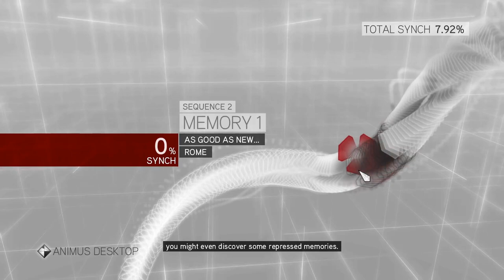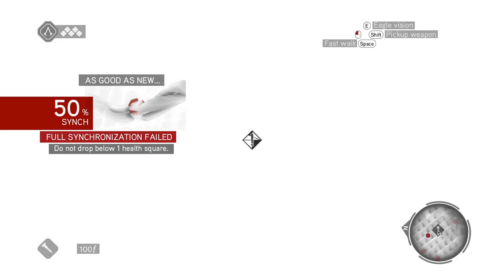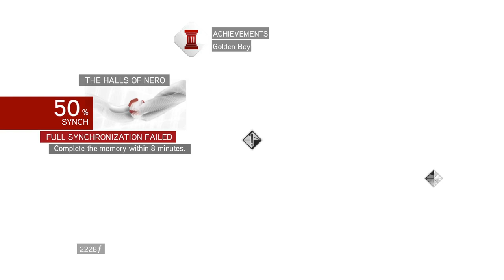Assassin's Creed Brotherhood - Sequence 2: A Wilderness of Tigers